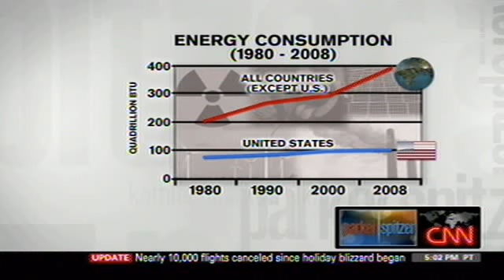John Hofmeister on CNN with Parker Spitzer 12/28/2010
"The issues that gave rise to high priced gasoline in 2007 and 2008 are repeating themselves, except the world demands even more oil in the next several years than before.  Asian growth is continuing, e.g. 17 million new cars per year just in China, and will demand more oil.  U.S. economic recovery has brought demand back to where it was before.  Economic growth means even more demand.  But the U.S. Government is prohibiting expansion of U.S. domestic crude oil production which puts upward pressure on global crude oil prices."